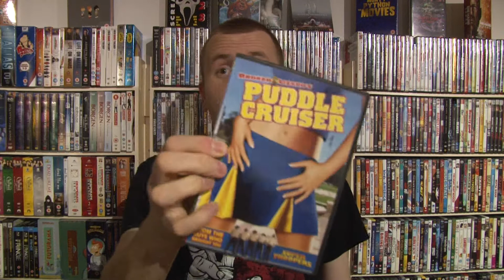DVD & Blu-Ray Collection Update 88: 11/01/2014!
dvds cinema blurays